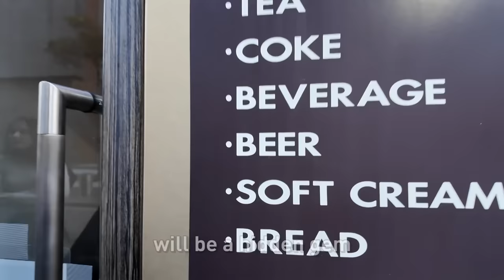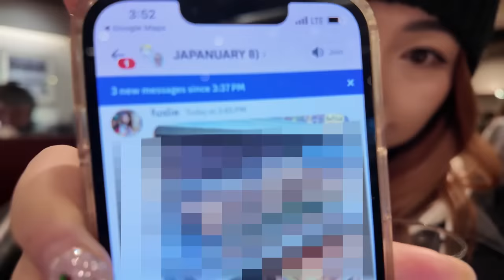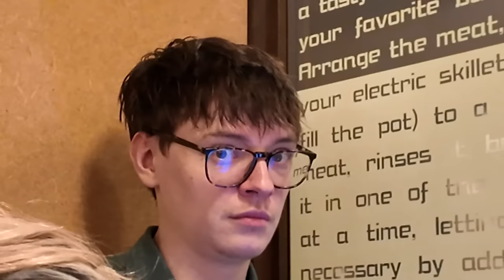WE ATE ALL THE FOOD IN JAPAN 🇯🇵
Mouse: Logitech G PRO X Superlight 2 Wireless Gaming Mouse
Keyboard: Logitech G Pro X Mechanical Gaming Keyboard
Headset: Logitech Pro X 2 Wireless Gaming Headset
Monitor: Samsung Odyssey Neo G9
Webcam: Logitech BRIO 4K